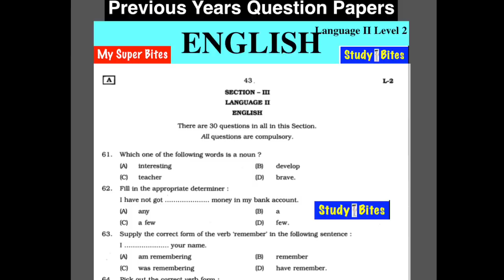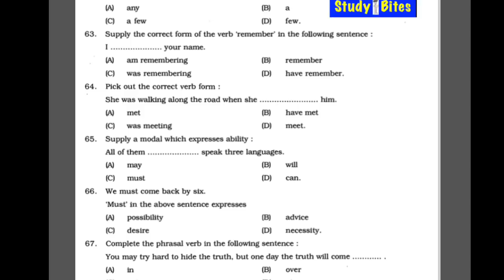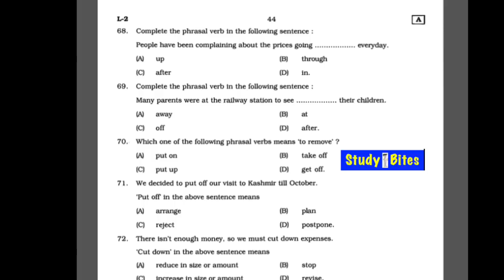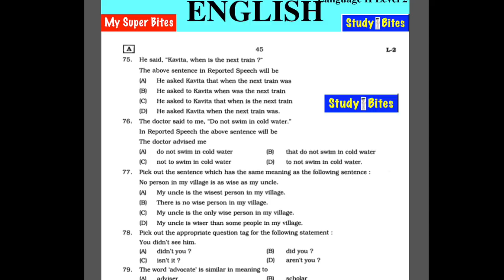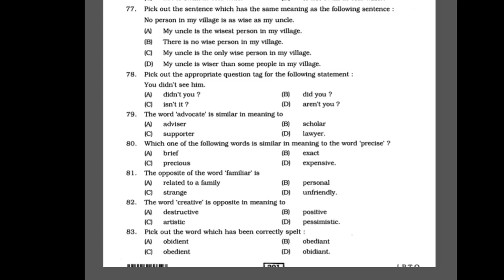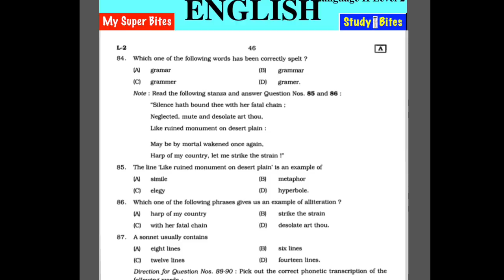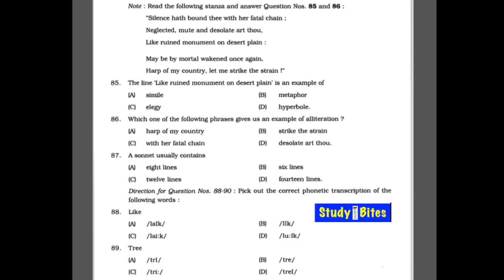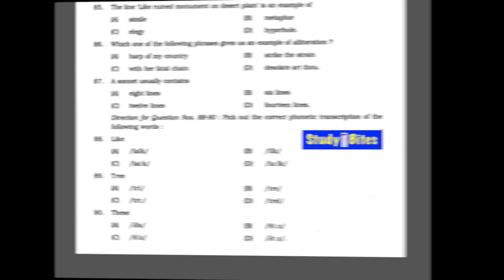English REET Level 2 Language 2 solved Previous year paper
English REET Level 2 Language 2  Previous year paper
Solved & Discussed
We will soon come with many model test papers for you for all subjects and topics.

Question Paper Series :Solved & Discussed

Child Development and Pedagogy/ Education Psychology

English Grammar English Literature for REET L1 & L2

English Teaching Methods REET L1 &L2

Hindi Grammar REET 2018 for L1 & L2

Hindi Teaching Methods REET L1 &L2

Social Studies/EVS REET L1& L2

IN STUDYBITES we make videos related to Education and cover all subjects for college and University students and also all competitive exams.